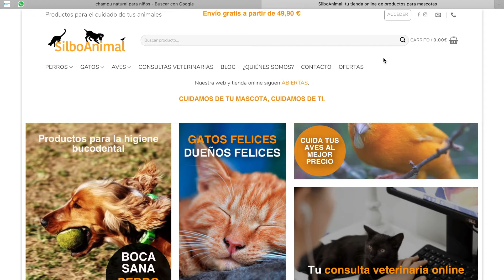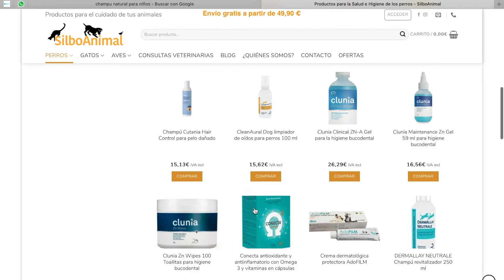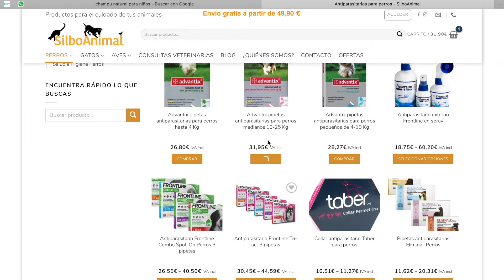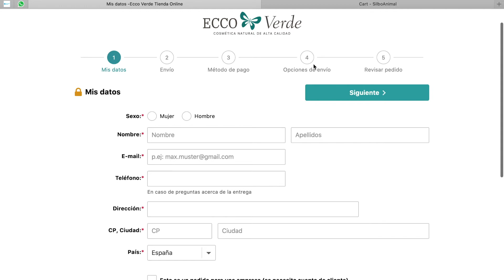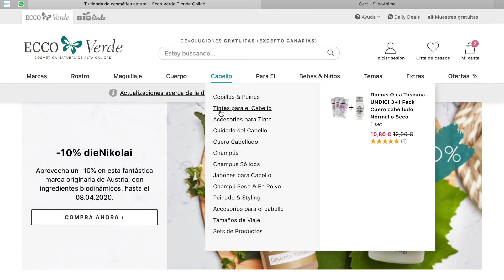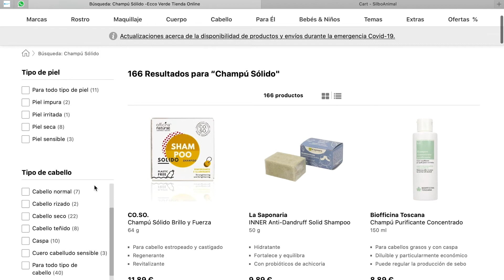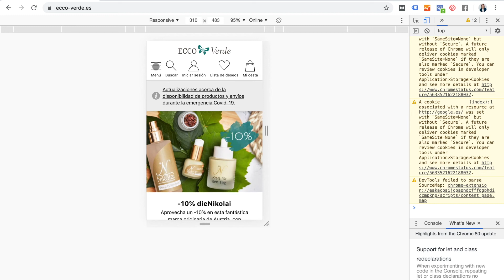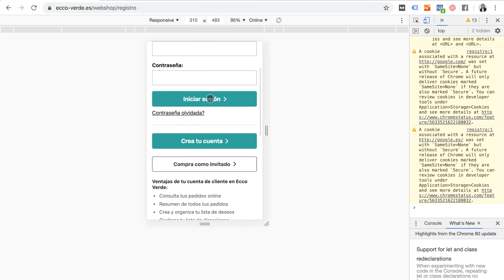Usabilidad Web para Tiendas Online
Piensa en tus usuarios y ponles las cosas fáciles a la hora de
 navegar por tu web.

El usuario debe ser capaz de comprar en 3 pasos aquello
 que busca.

De la Home a la página del producto o servicio y de ahí a la
página de compra o contratación.

De Google a la página del producto o servicio y de ahí a la
página de confirmación de compra o reserva.

No incluyas más de 6-7 opciones en el menú superior y no
más de 2 niveles de menú, de lo contrario llegará un
momento que tu web será complicada de mantener y
 entender.

Estructura tus productos o servicios de forma sencilla.

¿Quieres saber más sobre eCommerce? Visita la web y encontrarás recursos y contenidos muy útiles para mejorar las ventas online de tu ecommerce.

También tendrás acceso a una MASTERCLASS GRATUITA donde te contaré cómo superar los 5 obstáculos que te están impidiendo conseguir una tienda online rentable